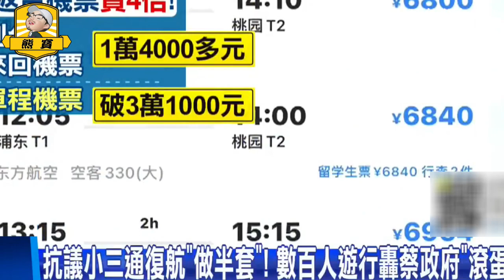有家歸不得，誰擋小三通？蘇貞昌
誰擋小三通？陸說沒有擋、台灣也說沒有擋；結果，春節台商返鄉，才知道大陸真的沒有擋；可是台灣在擋且又不敢完全擋，呆丸郎一看就知道到底誰在擋！
行政院日前宣布開放小三通，開放的主要內容包括於『春節前後兩周』實施、旅客只限金馬地區民眾及大陸籍配偶、『金門每天最多只能1班，而馬祖最多只限每周2班』。
台商一直呼籲小三通，因為今年返鄉非常困難，機票超貴、超難買，聽到要開放小三通很開心，想說終於有一條路回家，未料小三通卻不是針對他們準備的，只開了一點點。
名嘴唐湘龍直言：從聽到行政院長蘇貞昌第一時間講的話就知道，他連小三通邏輯都沒有搞清楚，進來是台灣人，出去的也是台灣人，擋的都是台灣人，頂多裡面有小部分不被蔡政府當台灣人的陸配，其他大陸人沒有進來。
小三通不是為台商、台胞準備的，且只開了一點點，讓人更匪夷所思『民進黨到底對兩岸問題怎麼思考的？』

videoscribe
威力導演
photoshop
Audacity
Toonly

【版權宣告】
😉熊寶543為本頻道製作人，所有視頻、文稿、均由本人親自完成．．．
有關虎鼻塞提供之所有內容，包括文字、照片、影像、插圖、錄音片、影音片或其他任何形式之素材等(含臉書FaceBook 及YouTube...等)，均受到中華民國著作權法及國際著作權法律的保障。在著作權法下，轉傳網址須註明出處。若是重製部分，全部或營利行為等，未經本人書面同意，不得為之，並依高雄地方法院為約定管轄。